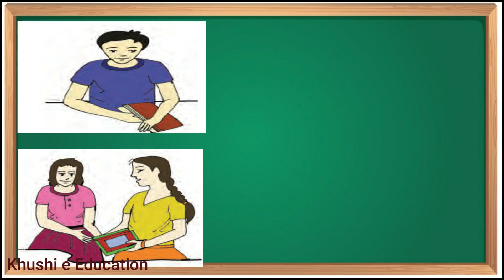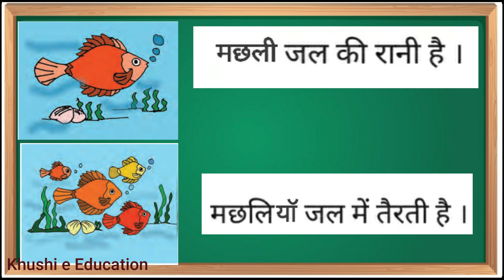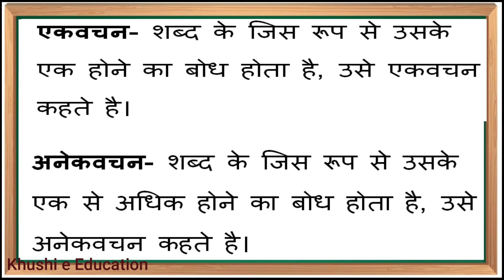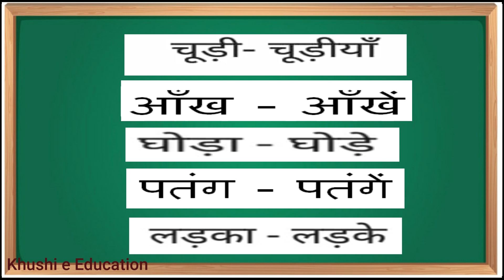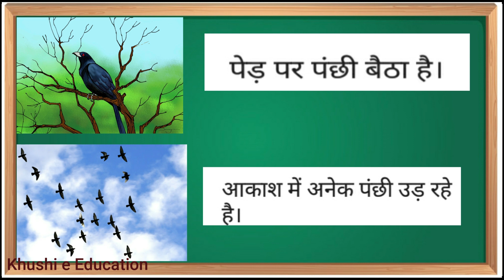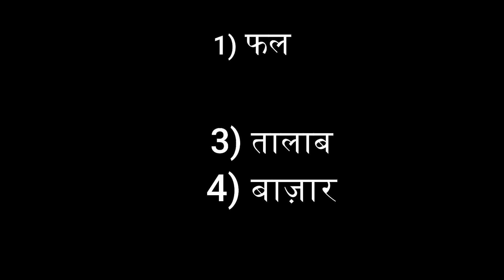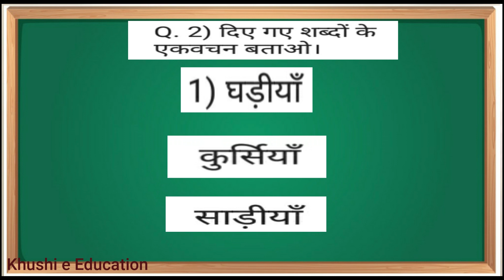एकवचन - अनेकवचन (हिंदी/ कक्षा: ३री ते ५वी )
Khushi e Education : एकवचन - अनेकवचन  (हिंदी/ कक्षा: ३री ते ५वी )